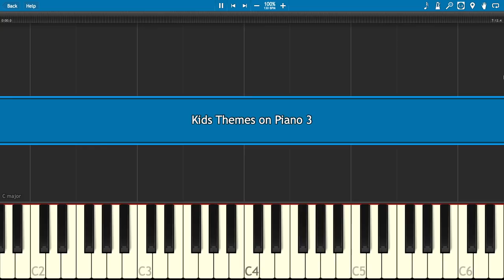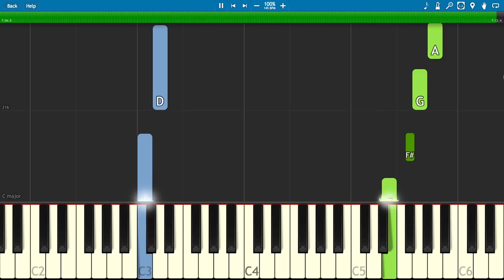Kids TV Themes on Piano Compilation Part 3 - Piano Tutorial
Ben 10 - 00:00
Milo Murphy's Law - 01:06
Wow Wow Wubbzy - 02:32
The Amazing World of Gumball - 03:25
Winnie The Pooh - 03:46
Storybots - 05:06
Muppet Babies - 06:14